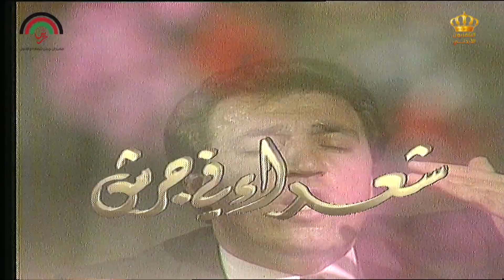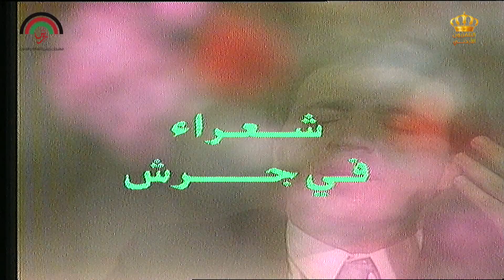امسية شعرية الشاعر فواز عيد والشاعر يوسف عبد العزيز 1991 ج2